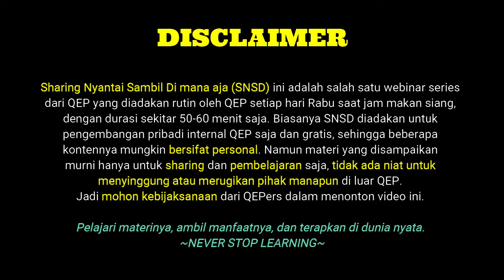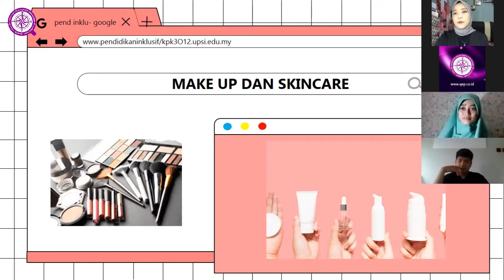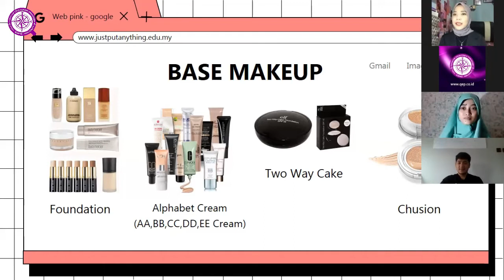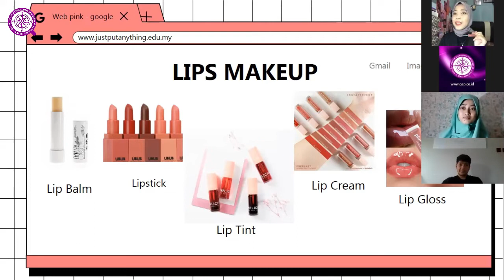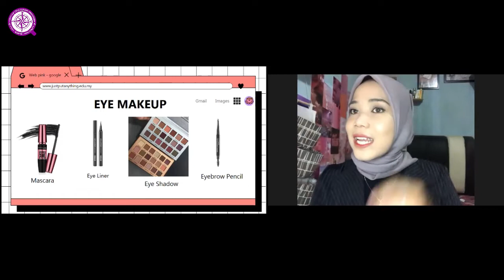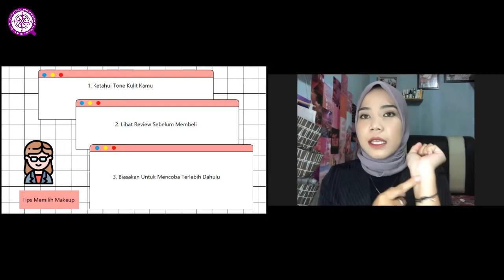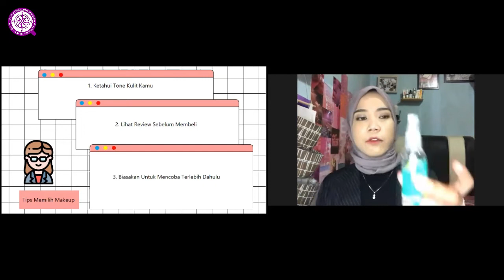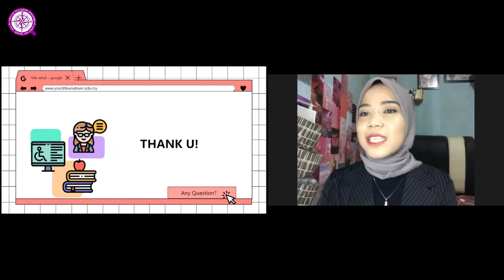MAKE UP UNTUK PEMULA - BE BRIGHT, BE GLOW!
Hola QEPers, SNSD kali ini kita akan membahas tentang "Make up untuk Pemula".

Make up memang selalu identik dengan rutinitas wanita setiap hari. Beberapa memakai make up untuk mempercantik diri, tapi ada juga yang memakai make up untuk menutupi kekurangan yang ada. Meskipun begitu, make up tidak selalu tentang membuat cantik. Lebih dari itu, beberapa alasan menggunakan make up justru bisa sangat penting dan bermanfaat, mulai dari melindungi dari paparan sinar matahari, perawatan wajah, meningkatkan percaya diri, hingga penunjang karier.

Lalu, apa aja dasar-dasar make up untuk pemula? Yuk belajar bareng! Langsung aja tonton video di atas sampai selesai ya~

Dan nantikan materi-materi menarik lainnya, hanya di channel Quantum Edukasindo Paradigma (QEP)

Pemateri: Wulan Afrilla (Content Creator & Ex. Ambassador Campus Emina)

Sharing Nyantai Sambil Di mana aja (SNSD) ini adalah salah satu webinar series dari QEP yang diadakan rutin oleh QEP setiap hari Rabu saat jam makan siang, dengan durasi sekitar 50-60 menit saja. Biasanya SNSD diadakan untuk pengembangan pribadi internal QEP saja dan gratis, sehingga beberapa kontennya mungkin bersifat personal. Namun materi yang disampaikan murni hanya untuk sharing dan pembelajaran saja, tidak ada niat untuk menyinggung atau merugikan pihak manapun di luar QEP. Jadi mohon kebijaksanaan dari QEPers dalam menonton video ini. Pelajari materinya, ambil manfaatnya, dan terapkan di dunia nyata.